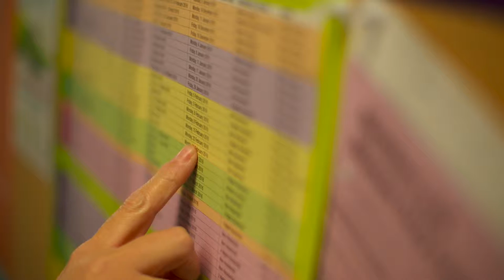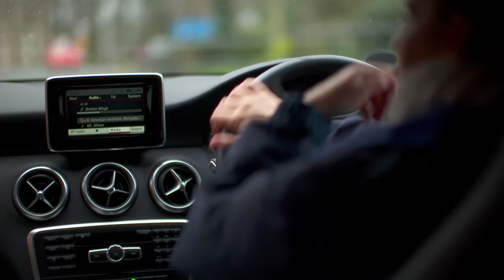Say Hello to Cathrine - the CPC Drive experience, in partnership with Tusker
Cathrine Willmore, Pharmacy Technician, provides first hand her experience of driving with CPC Drive in partnership with Tusker in her new Mercedes!

"It makes you feel great...gives you peace of mind"
"I couldn't afford buying my own car on top of the insurance and then breakdown etc...with Tusker everything is covered it's a fantastic selling point."